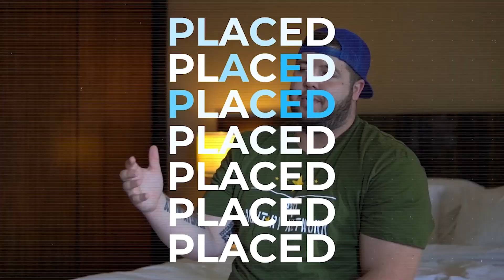Virtual Assistants different time zones?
Are you looking for a way to work with people in other time zones? Do you need help managing your time? Are you looking for someone to help with administrative tasks? A virtual assistant might be the perfect solution for you! In this video, I'll explain what a virtual assistant is and how they can help you work more efficiently. I'll also discuss the different time zones that virtual assistants operate in and how that can impact your business.  Check out this video! Justin Nelson explains how virtual assistants work in different time zones.

Top 5 Reasons Why People Should Be Hiring Virtual Assistants
Top 5 Reasons Why People Don't Hire Virtual Assistants
Virtual Assistants Tips & Tricks